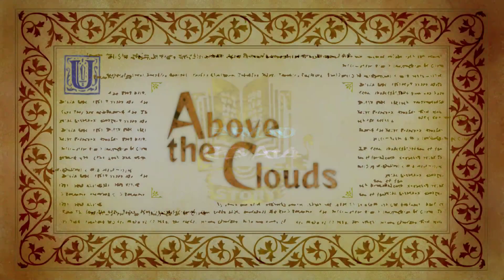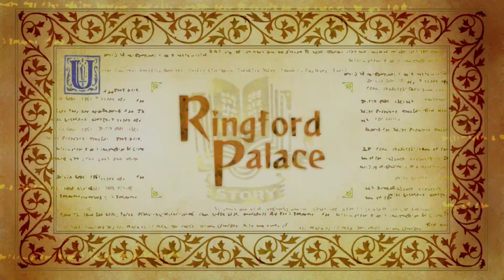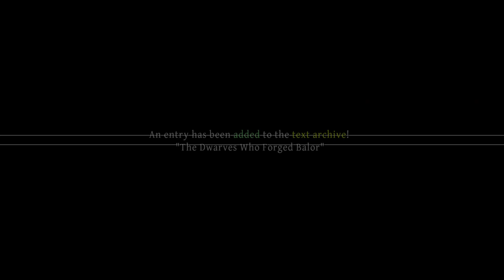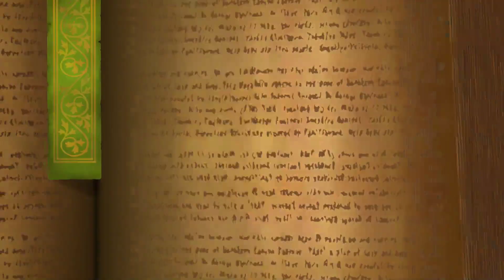[9/17/19] Odin Sphere Leifthrasir (PS4) Part 7